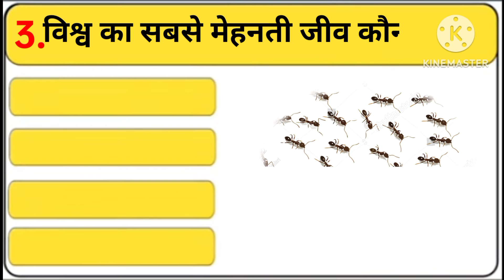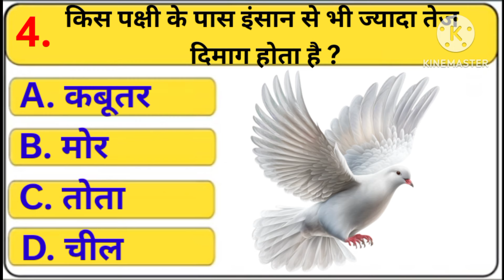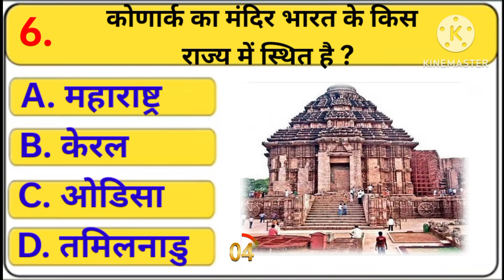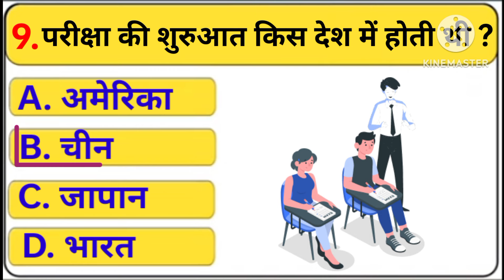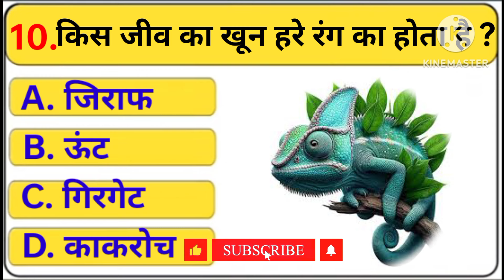GK Question ll GK In Hindi || GK Question and Answer || GK Quiz || Katty fact 21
GK Question || GK In Hindi || GK Question and Answer || GK Quiz || Katty fact 21

.quiz
.gk questions
.gk questions and answers
.gk question
.questions
.100 gk questions
 top 30 gk question answe

Age requirement to become Prime Minister of India
Which animal has blue blood
Gk gsWhich creature has five eyesbihar police constable gk gsbihar police gk gscompetitive examsgk questions in the worldssc addahemoglobinssc mts static gk important topicsupsc examwhat color is octopus bloodyoutube shorts video

.trivia questions
.ias question
.easy gk questions
.quiz questions
.quiz blitz
.aatoons kids
.aatoonskids.com
.quiz time
.aatoons kids quiz time
.kids gk
.general knowledge
.students gk
.gk question answer
.children gk
.kids quiz
.gk questions
.trivia
.time quiz
.trivia questions
.trivia quiz
.gk quiz
.childrens quiz
.gk questions
.gk question
.quiz questions
.trivia questions
.gk question
.gk questions
.gk question
.questions answers
.question answer
.questions and answers
.100 civics questions and answers
.100 civics questions and answers 2022
.us citizenship interview 2023 questions and answers
.100 civics questions and answers 2022 us
.citizenship
.gk questions
.nclex-rn review questions
.100 civics questions
.nclex lvn practice questions with answers
.job interview questions and answers
.Gk
.Gk video
.GS
.GS video
.New gk
.Gk gk GK
.GK
.gK
.GS
.Ks
.GS
 .GK IPS
. tense
. current affairs
. g.k questions
. gk today current affairs
. जी के
. GK
. GK BR
. Gk
. gK
. G K
. Gk quiz
. GK BR
. GK ki Video
. Good sawal
. जीके.
. GK.
. BR
. सवाल
. hindi question
. gk question gk question
. answer
. gk dijiye
. general knowledge question answer
. जीके जीके
. g k. g k. gk gk gk
.GK Question
.gk question
.gK questio
.hindi gk
.india gk
.india quiz
.ssc gd hindi hi

.gk mein 100 question answer

Copyright Disclaimer Under Section 107 for the Copyright Act 1976, allowance is made for "fair use" for purposes such as criticism, comment, news reporting, teaching, scholarship, and research fair use is a use permitted by copyright statute that might otherwise be infringing. Non profit, educational or personal use tips in balance in favor of
 fair us